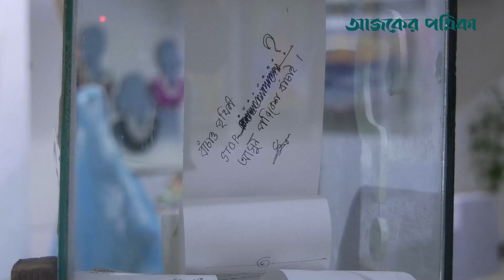জাতীয় জাদুঘরে শিল্পকর্ম প্রদর্শনী ‘সমুদ্র শিল্পের খোঁজে’ | Ajker Patrika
জাতীয় জাদুঘরে শিল্পকর্ম প্রদর্শনী ‘সমুদ্র শিল্পের খোঁজে’।